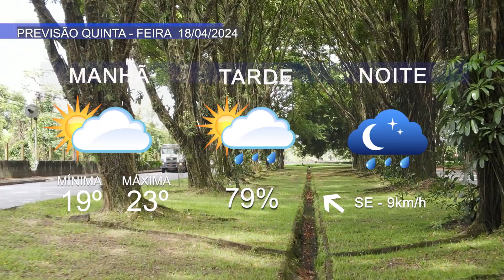Previsão do Tempo para quinta-feira 🌥🌦